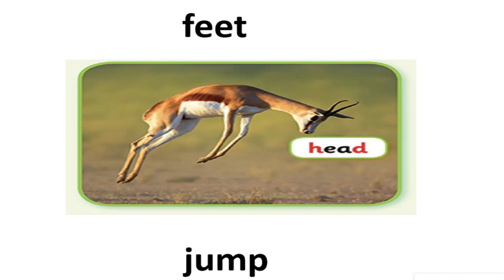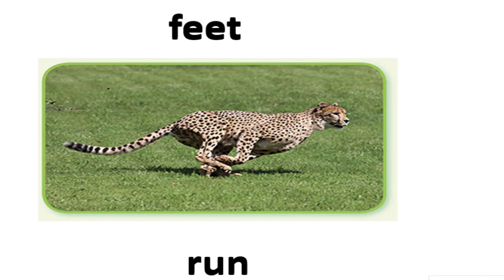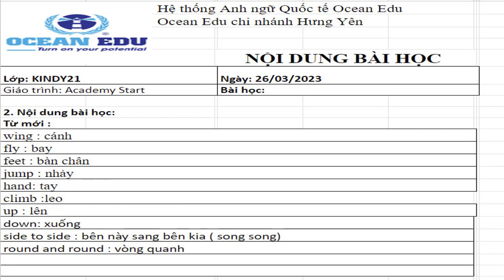Lesson 31: Fly, Wings | Học Tiếng Anh Trẻ Em | learn english for kids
Violympic Toán - Giải Chi Tiết Đề Thi Toán Violympic (@violympictoantv  )
luôn cập nhật bài giải chi tiết các đề thi violympic toán hàng tuần.